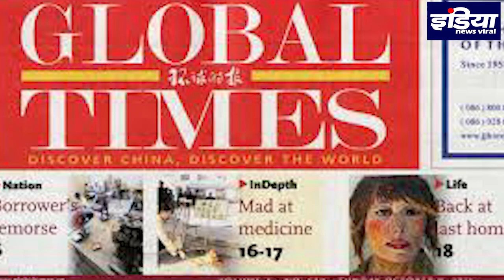बॉर्डर पर भारत के 53 फौजियों ने चीन को डरा दिया देखे रिपोर्ट - INDIA NEWS VIRAL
चीन इस वक्त भारत की ब्रिगेड 53 से हैरान परेशान है चीन , इतना परेशान कि उसने भारत सरकार तक से अपनी  ब्रिगेड 53 को उनसे दूर करने की गुजारिश कर डाली है। आखिर क्या है ब्रिगेड 53 का राज, और चीन उससे क्यों डरा हुआ है। देखिए और जानिए